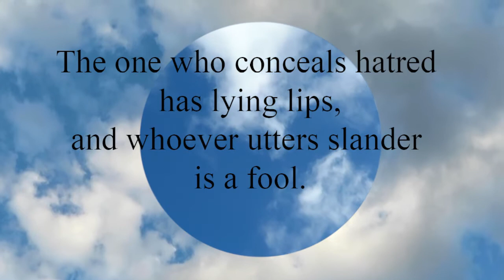Proverbs 10:18 The one who conceals hatred has lying lips, and whoever utters slander is a fool.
The one who conceals hatred has lying lips,
  and whoever utters slander is a fool.